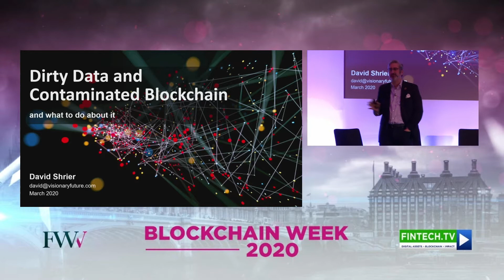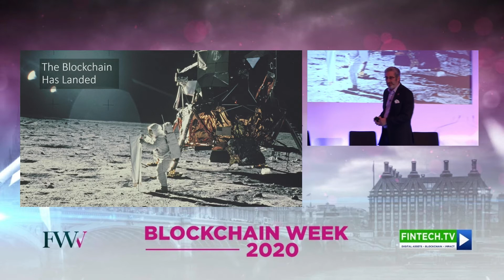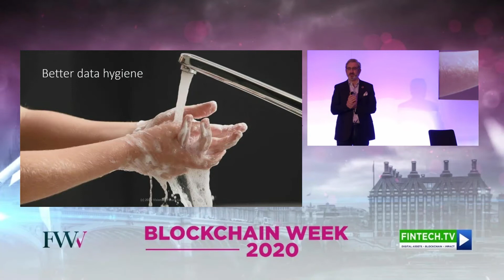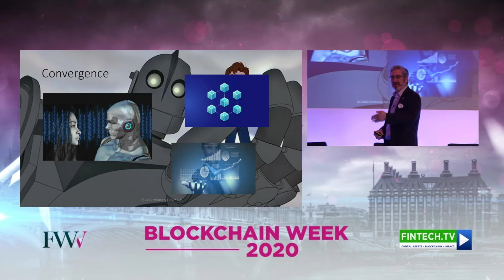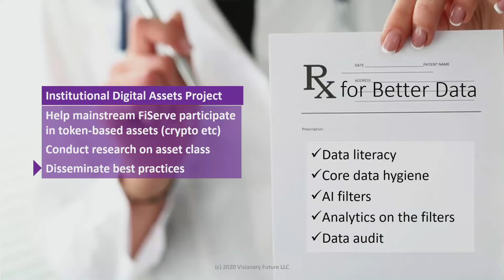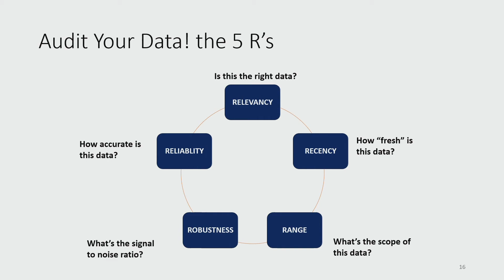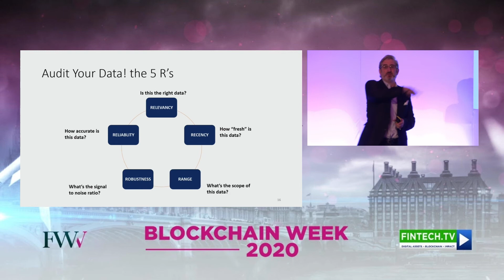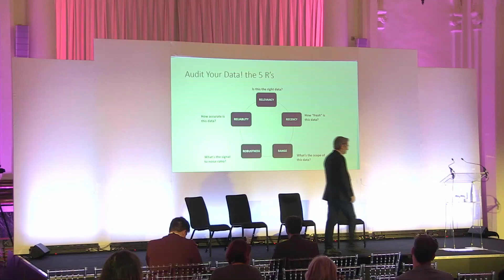David Shrier - Dirty Data and Contaminated Blockchain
Billions have now been invested in building new Blockchain infrastructure in a variety of industries. As we begin to move from proof of concept into commercial scale implementation, we increasingly run into the challenges of data hygiene in an immutable record.  Noted futurist David Shrier, author of BASIC BLOCKCHAIN, explains the disease and the cure in this TED-style keynote.